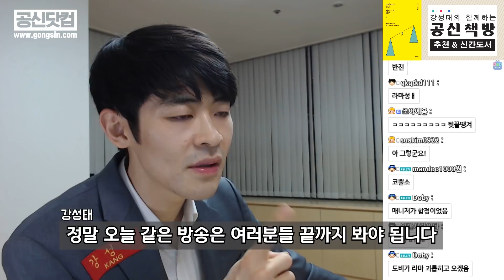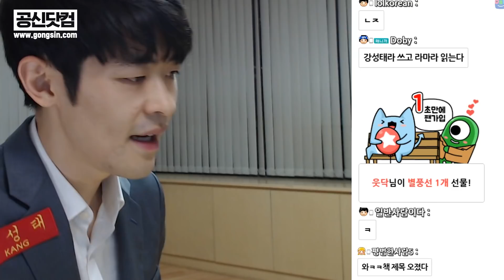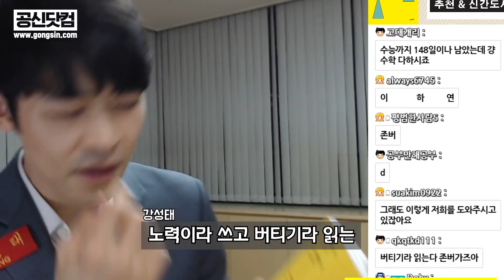사법시험 총점 1점차로 떨어진ㅠ 서울대 법대생의 대반전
강성태 강의를 모두 무료 수강 하세요!